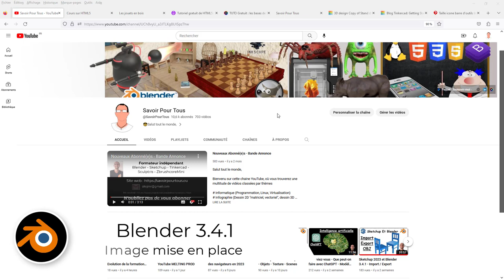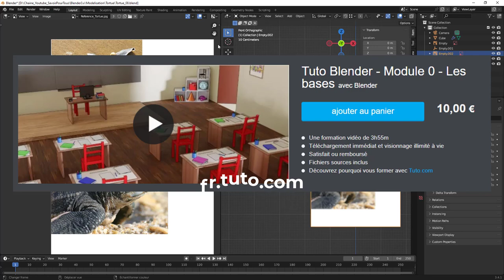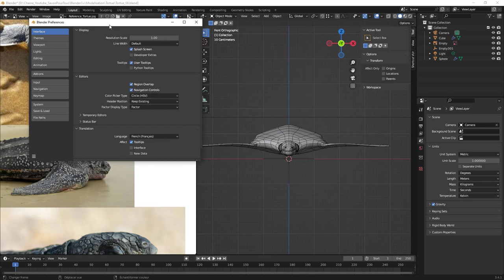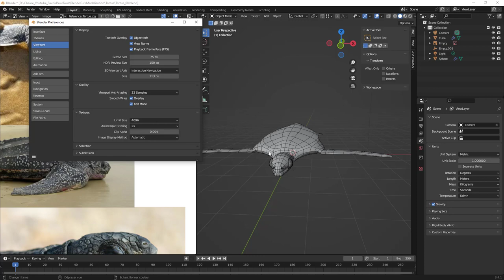Blender 3.4.1 - Insertion image de référence - Qualité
Très souvent lorsque l'on veut modéliser un animal, un personnage, il est préférable d'avoir une image de référence, mais vous allez qu'il existe des options pour limiter la qualité de l'image de référence.